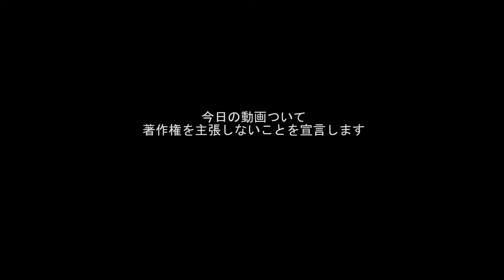あたし、ねこ New York Cat Zora ver. 歌：あい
あたし、ねこ　歌ってみた(*´▽｀*)

元ネタ↓↓

『あたし、ねこ』
歌　：加藤千晶
作詞：貝塚智子、佐藤匡
作曲：貝塚智子
編曲：栗原正己

I do not claim to own the rights to the music in this video.
Only for creative purposes.

歌が上手い人って本当に尊敬する！
声だけ聴いたら子供の声みたいだ。。。
おばあちゃんになっても声変わらないのかな(ΦωΦ)？